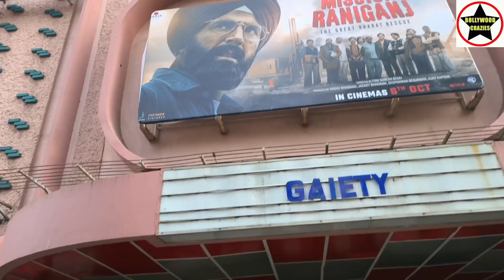Mission Raniganj Movie Huge Public Line Day 3 Afternoon Show At Gaiety Galaxy Theatre In Mumbai